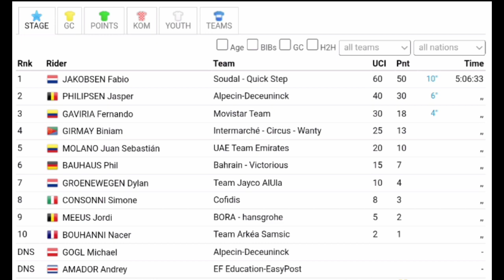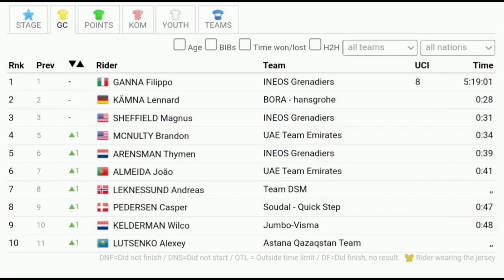Fabio Jacobsen Wins | 2023 Tirreno-Adriatico | Stage 2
Fabio Jacobsen was quoted saying "."
Classification

1 Fabio Jacobsen SOQ 5:06:33
2  Jasper Phillips ADC +0
3  Fernando Gaviria MOV +0
4  Biniam Girly ICW +0
5  Sebastian Molano UAD +0
6  Phil Bauhaus TBV +0
7  Dylan Groenewegen JAY +0
8  Simone Consoni COF +0
9  Jordan Meeus BOH +0
10  Nacer Bouhanni ARK +0
General Classification

Music
1.
2. Splice app (GoPro)
Upcoming events
Tread Worn Journeys 體育頻道
فقي قناة الرحلات البالية الرياضية
ट्रेड वॉर्न जर्नी स्पोर्ट्स चैनल
Banda de rodadura gastada Journeys Sports Channel
Tread Worn Journeys Chaîne sportive
ট্রেড ওয়ার্ন জার্নিস্ স্পোর্টস চ্যানেল
Спортивный канал Tread Worn Journeys